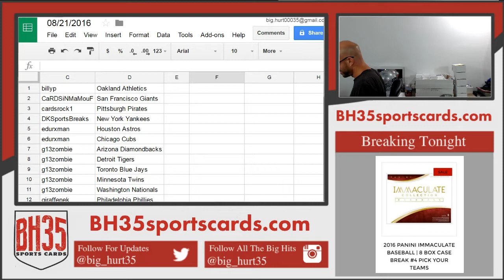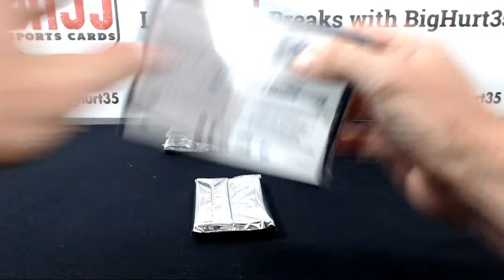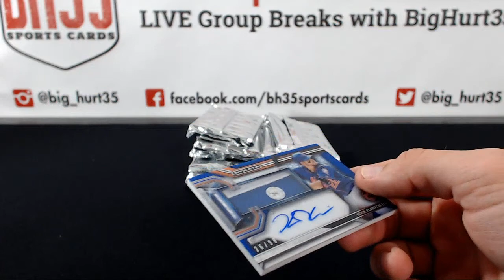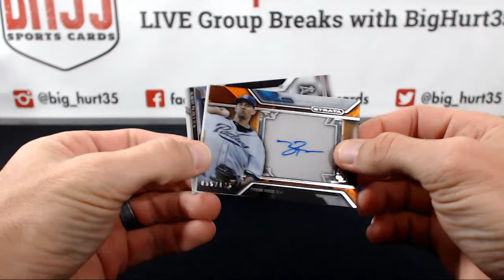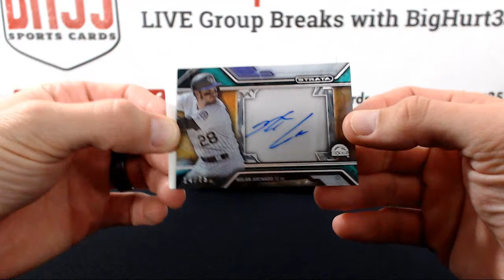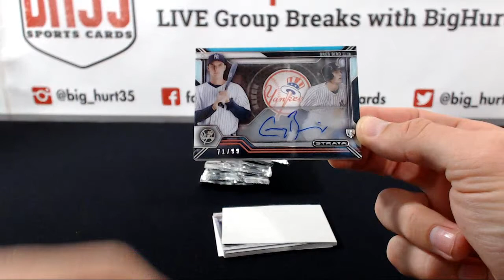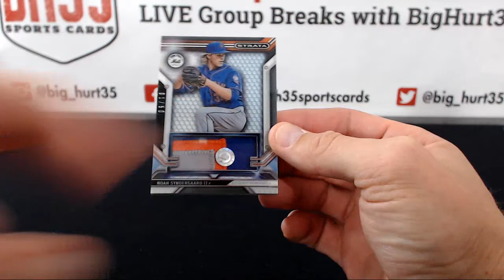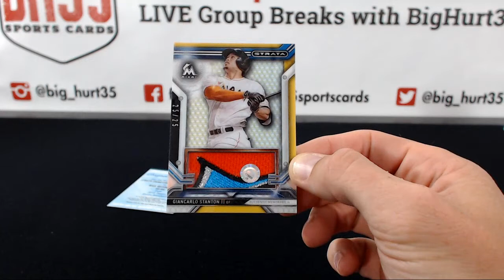2016 Topps Strata Baseball 12 Box Case Break #15